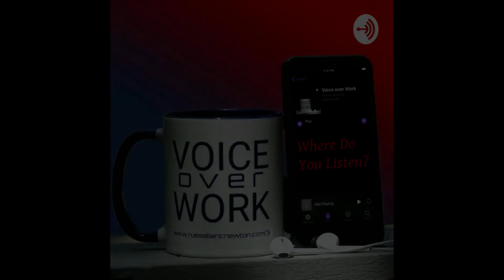Think Like a Genius by Peter Hollins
Learn from some of the greatest thinkers in history. Study their patterns and stand on the shoulders of giants.

How does one think like a genius? Is there a set definition for this? Well, no. But if you study the greats, you’re bound to learn something.Learn the five “genius traits” and how to apply them in your daily life.

Think Like a Genius is a look through time and history. We climb into a time travel machine and examine flashpoints in the lives of famous geniuses. They are all household names, and now you can better understand what made them tick.

Learn their traits, absorb their techniques, and forge your own path of genius to accomplish whatever you set your mind to.Walk away with a framework of how to simply think better.

The most helpful mental models directly from their sources.•How Einstein’s hobbies helped his genius.•What Descartes had to say about demons.•Darwin’s Golden Rule and how it changed his life.•Tesla, Edison, and the battle of approaches and philosophies.•Copernicus, Galileo, and the values of non-convention.•The unique team that Abraham Lincoln surrounded himself with.Think like a genius, or at least like the smartest version of yourself.